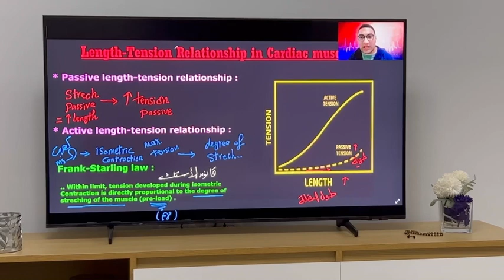A Productive day in Ramadan | cooking, studing, & much more | Ramadan Vlogs Day 2 🌙🌙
Hi guys, Welcome to Ramadan Vlogs 2023 Day 2😂😂❤️

🎶Music

Listen ad-free with YouTube Premium
Song
‎محمد عبد المطلب | أغنية رمضان جانا
UMPI, UNIAO BRASILEIRA DE EDITORAS DE MUSICA - UBEM, LatinAutor - Warner Chappell, BMI - Broadcast Music Inc., UMPG Publishing, and 2 music rights societies

-Music by Brandon Rosen - If I was in love with you...

🌷FAQs
-Age? 18
-Grade? Medicine freshman student
-ethnicity? Egyptian

sub count:318
Love you guys ❤️
Happy Ramadan 🌙